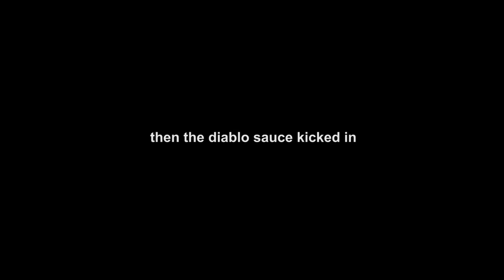Trying the SPICIEST Thing From Taco Bell!!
Arianna and Pierson: CAR EDITION. We asked for the SPICIEST thing on the menu and this was our reaction. Enjoyyyyyy!

▻ About me! ◅
✦ How old are you?
I'm 20 yrs young
✦ Where are you located?
Sunny Southern California!
I’m a student, an actress, a creative, and I’m always down for a good time!
✦ Why did you start Youtube?
To connect with more people! To learn from others & be able to share what makes me happy in life!